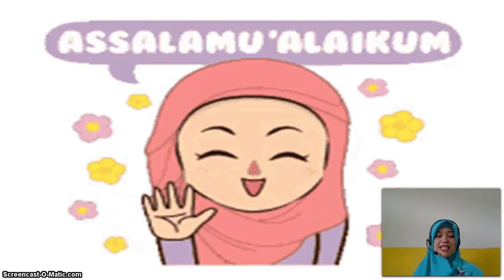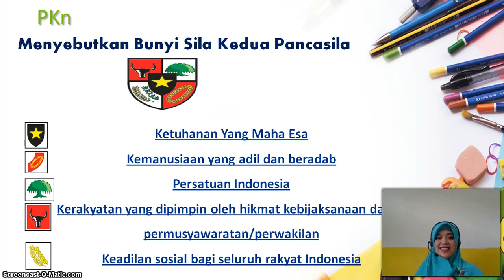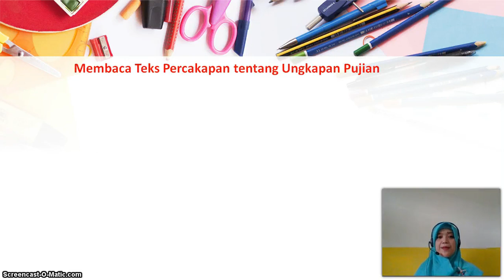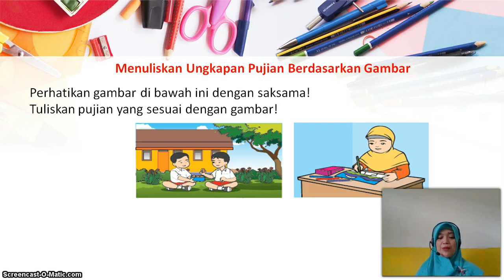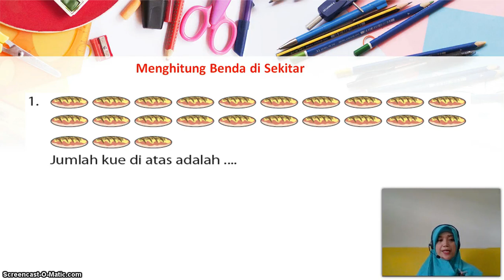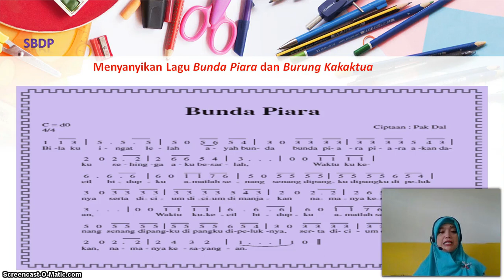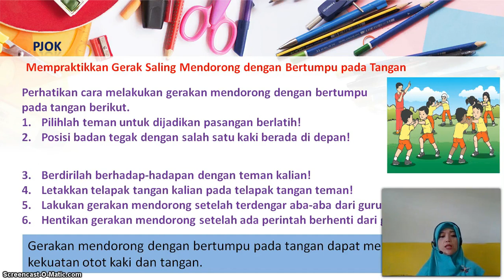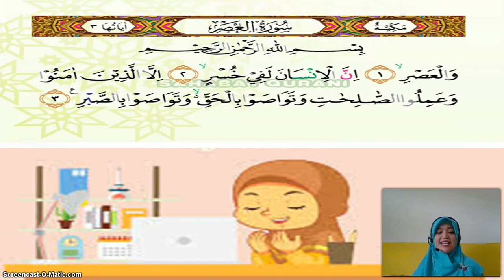BelajarbersamaSUKMA: Kelas 1 MI Islamiyah | Tema 5.1 | Pengalaman Masa Kecil